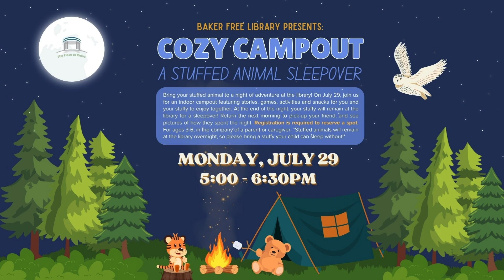July 2024 Events & Programs | Baker Free Library